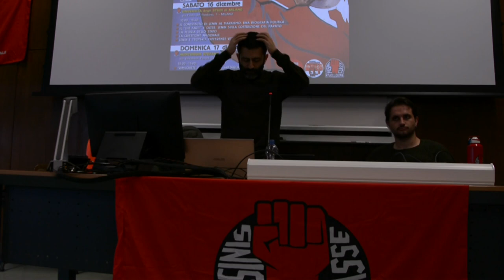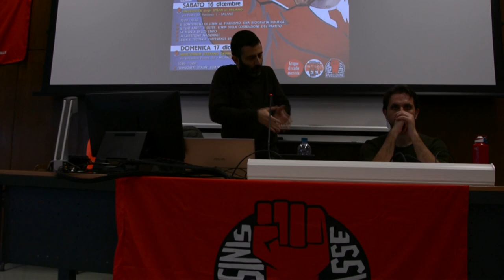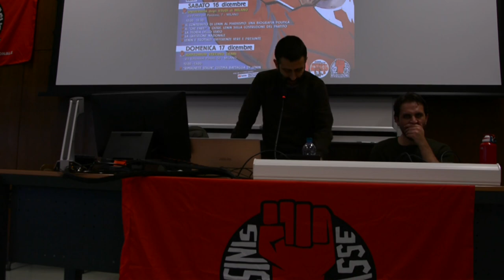La teoria dello Stato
La relazione di Franco Bavila ha affrontato la teoria marxista dello Stato spiegando il fondamentale contributo di Lenin, in particolare con il suo libro “Stato e Rivoluzione”.